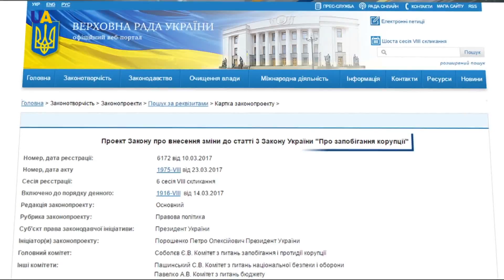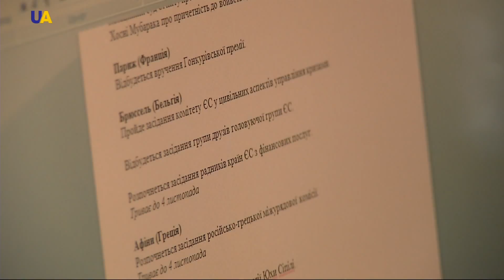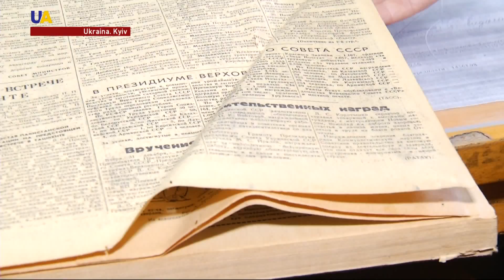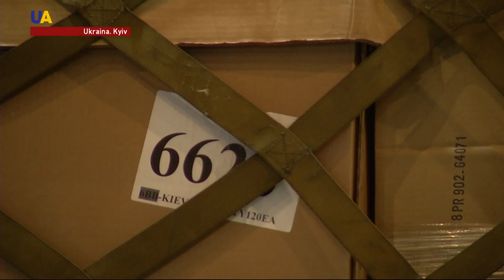UA TV HABERLER 28.03.2017